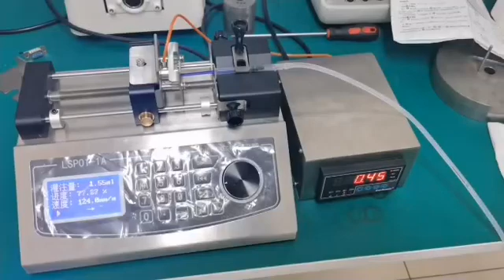Syringe pump thruster